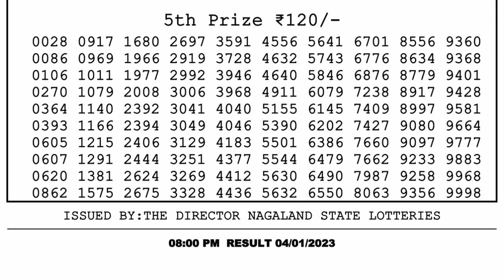🔴 Lottery Sambad Live 08:00pm 04/01/2023 Evening Nagaland State Dear Lottery Result Pdf Download